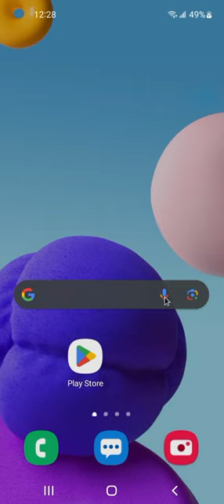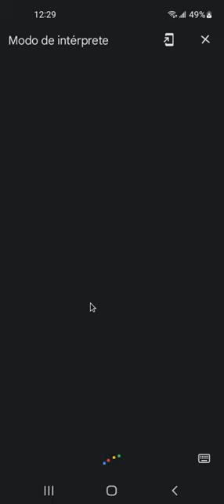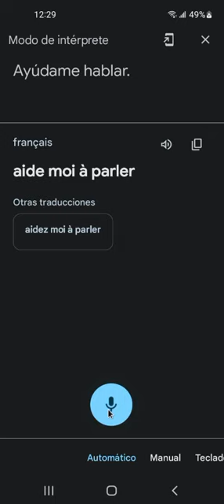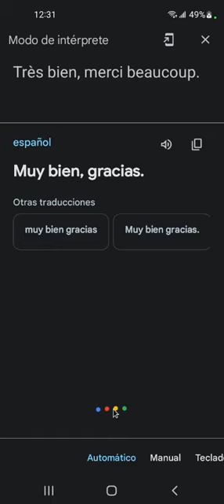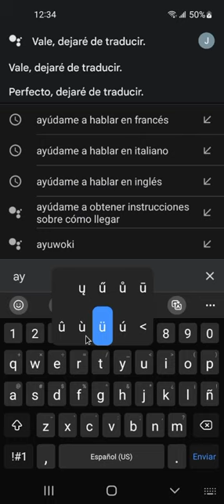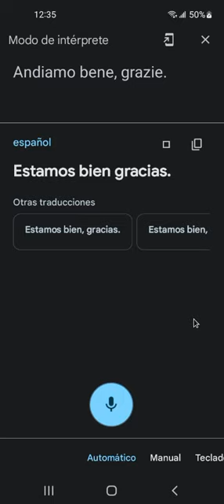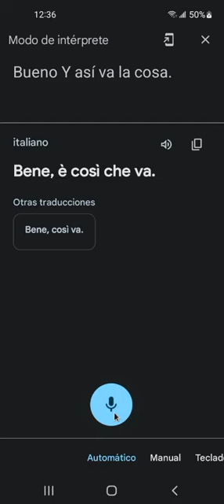Seguro que esto te va a gustar: Utiliza cualquier idioma. (Con inteligencia artificial)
Acá describo cómo hacer para comunicarte en cualquiera de los muchos idiomas que maneja Google.
Es bien entretenido y seguro que lo disfrutarás.